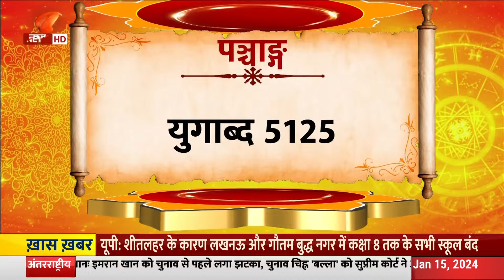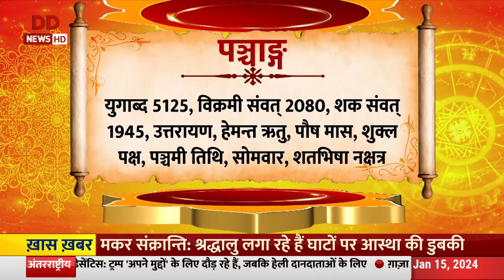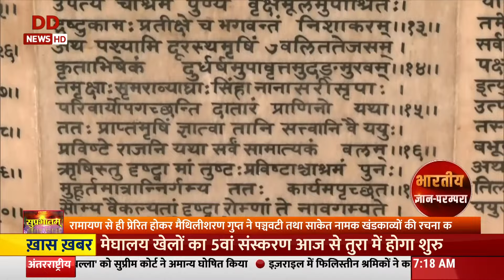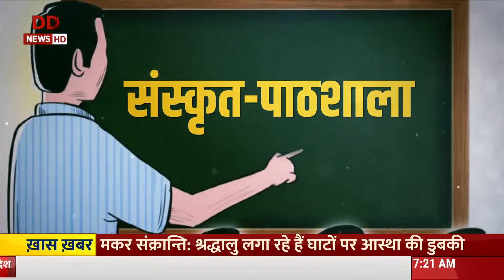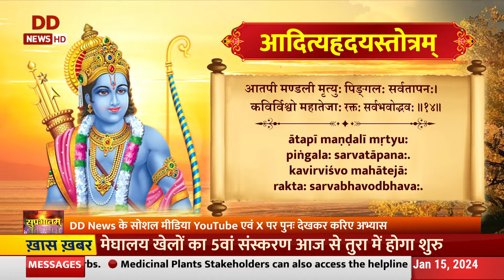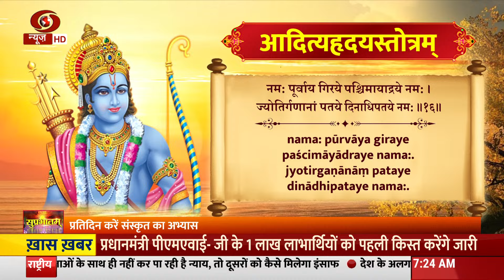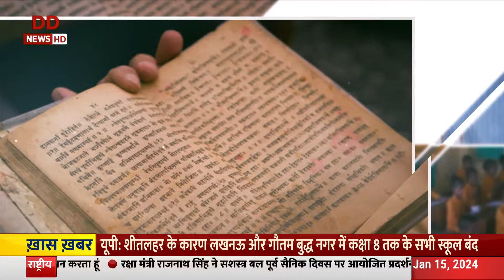भारतीय ज्ञानपरंपरा और Healthy Lifestyle ,स्वस्थ दृष्टिकोण पर विशेष कार्यक्रम | Subhprabhatam